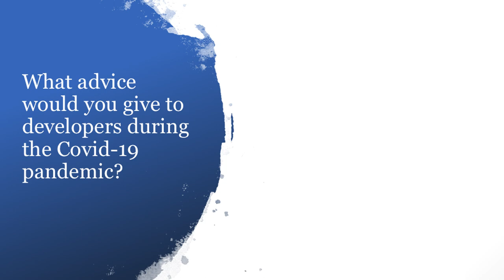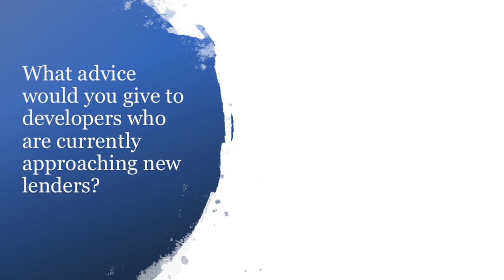Our 3-Part Blog Series on Development Finance: how to build strong sustainable relationships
We are pleased to present a short video presenting Part 2 of Tom Berry - Asset Finance Advisor at Arc & Co.’s 3-part blog series on Development Finance. This video talks about how developers can build strong and sustainable relationships with their lender and advisor during the Covid-19 pandemic.